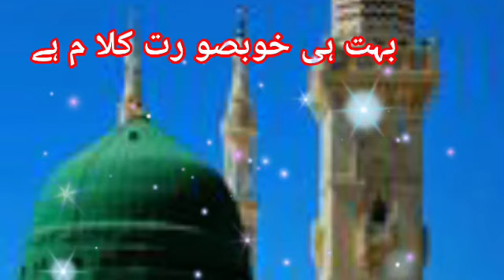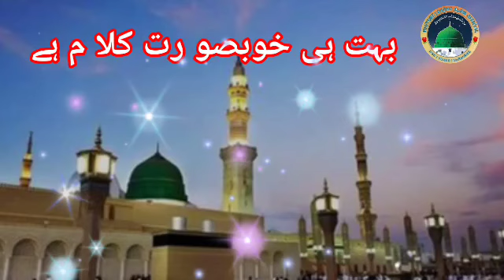New Naat Sharif Khubsurat Awaz Me | Musam Hai Khush gawar To Taiba Nagar Chalo | By Hafiz Badre Alam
New Naat Sharif Khubsurat Awaz Me | Musam Hai Khush gawar To Taiba Nagar Chalo | By Hafiz Badre Alam Razvi

badre alam official

Live in Maharashtra dist Jalgaon yawal beautiful naat e pak un ki jame jam aakhen shishae ban mera | huzoor jilani miya sarkar mumbai

BADRE ALAM OFFICIAL
BADRE ALAM YAWAL